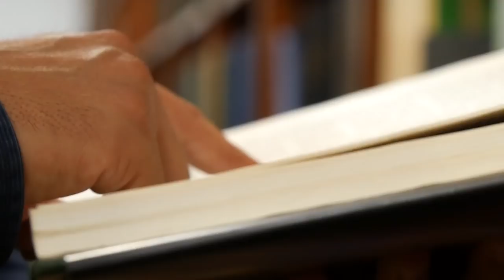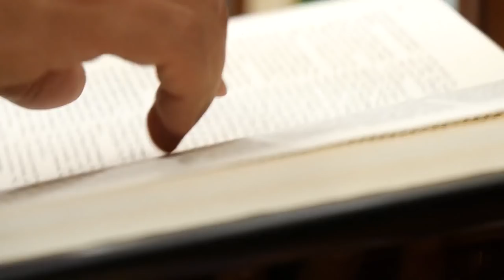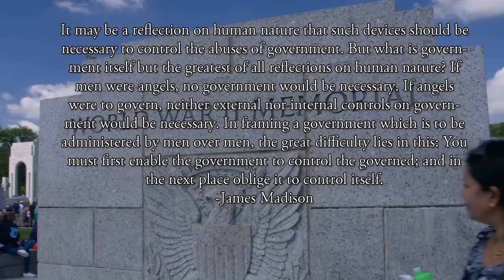Human Nature and Government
New backgrounds! Yey!